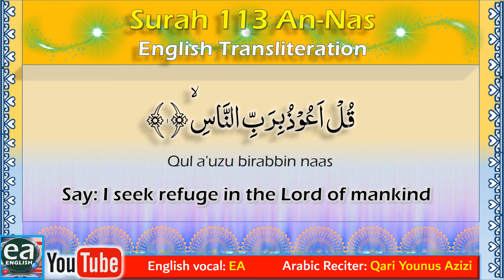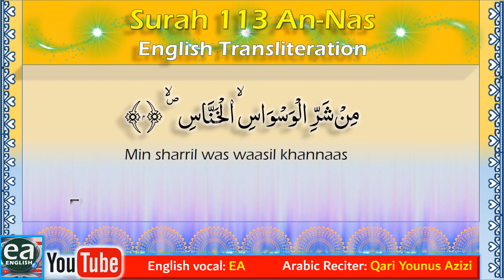Surah An Nas English Translation Emran Ali Rai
surah nas mp3 surah naas in english surah naas benefits surah nas translation in urdu surah an nas dan terjemahan surah falaq surah an nas rumi surah falaq english Sora Sorah Surat sorat Ea Spoken English Emran Ali rai Qari Younus Azizi With English Transliteration